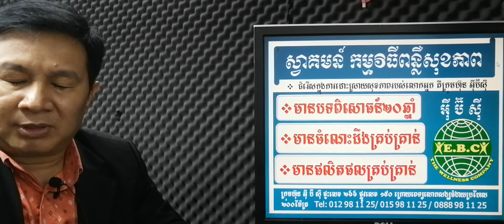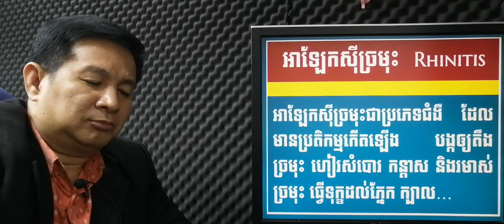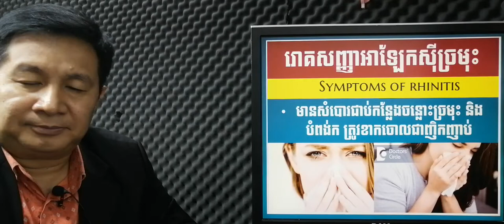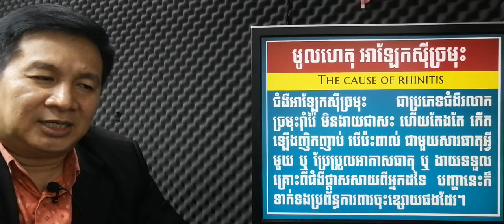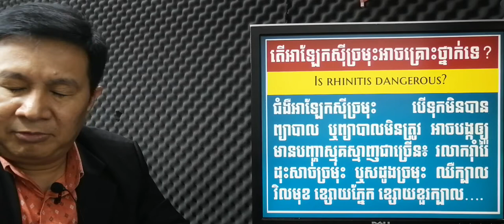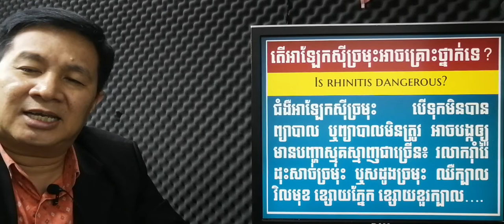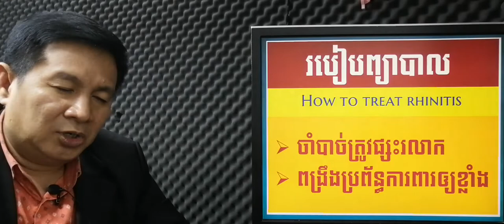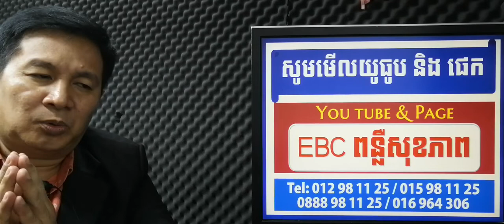EBC ពន្លឺសុខភាព - អាឡែកស៊ីច្រមុះ Rhinitis - English (Pang Leehouv)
អាឡែកស៊ីច្រមុះ Rhinitis  ពន្យល់បកស្រាយដោយលោកគ្រូ ប៉ាង លីហ៊ៅ (Pang Leehouv) តំណាងក្រុមហ៊ុន អ៊ីប៊ីស៊ី (EBC)